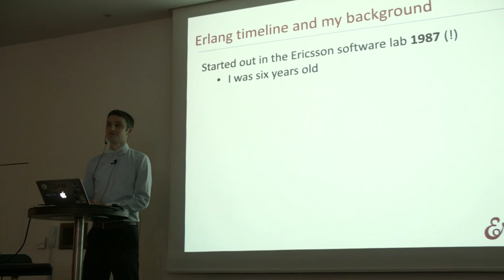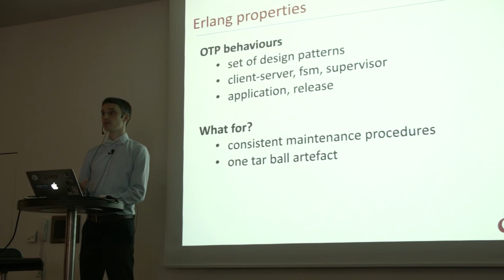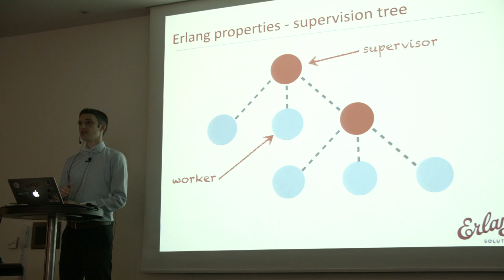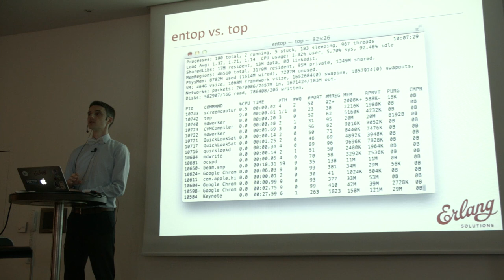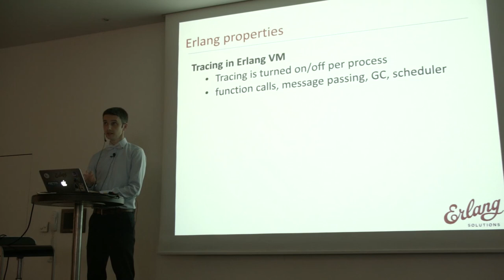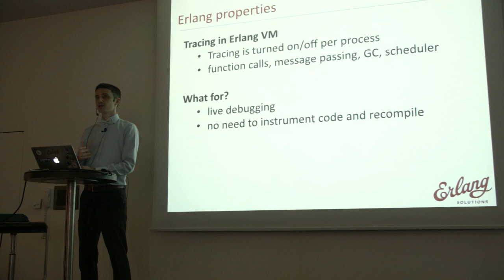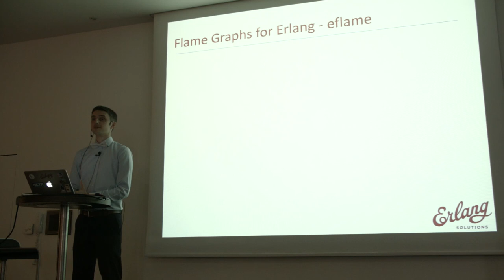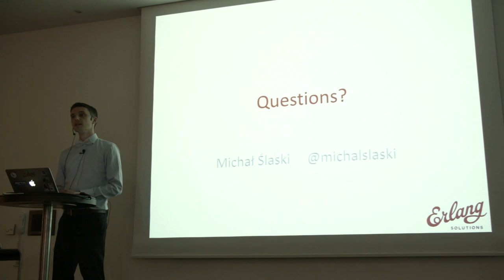Michał Ślaski - 'Lessons from Erlang VM' ElixirConf EU 2015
In this talk we will discuss designing systems on Erlang VM. One of the reasons the Elixir language attracts the attention of developers is the fact that they have to solve certain types of problems arising in concurrent systems. We will take a look at the real tools Erlang VM gives you to write highly-available systems that let you sleep through the night: dynamic tracing and remote REPL. We'll see how these tools are used.

Target audience:

- Attendees should be familiar with functional programming, actor based concurrency, pattern matching, dynamic typing, TCP/IP.